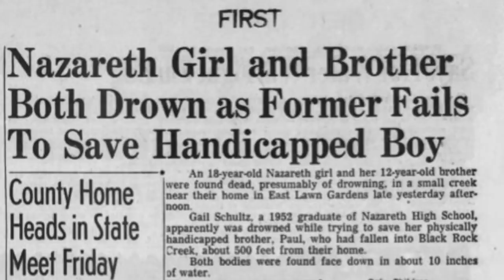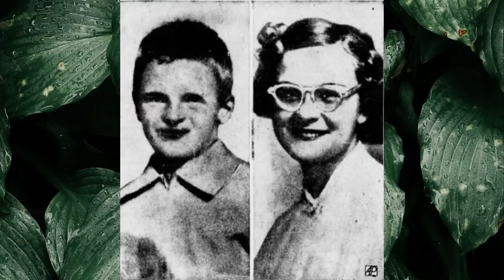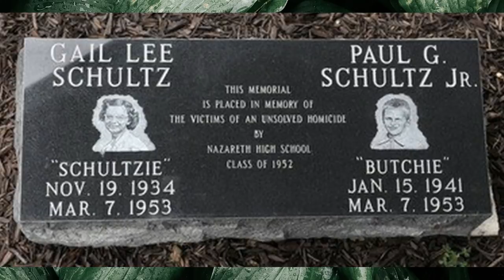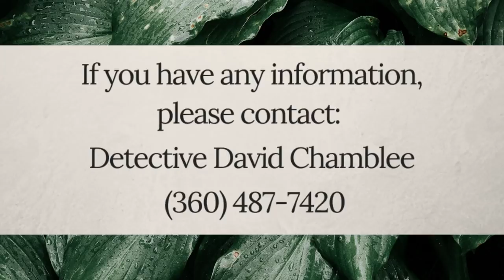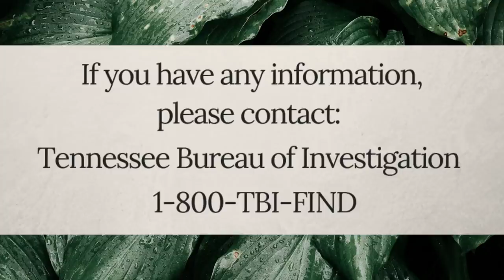unsolved murders of siblings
the families in these three cases are still waiting for answers about what happened to not one, but two of their loved ones.

[00:10] gail schultz & paul schultz, jr.
[10:58] timothy alioth & donna plew
[13:53] carla atkins & vickie stout